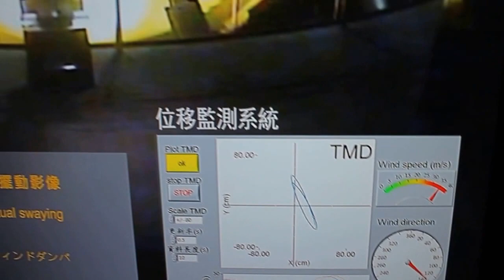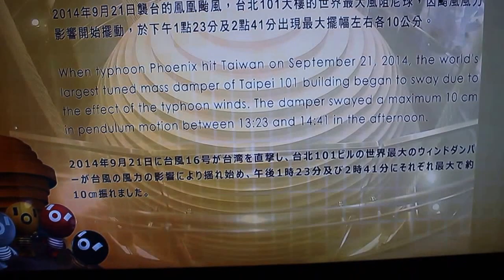Taipei 101 Wind Damper + Swaying Video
If you listen closely, you can hear the narration from the recording device they give you but there was a bit of background noise.